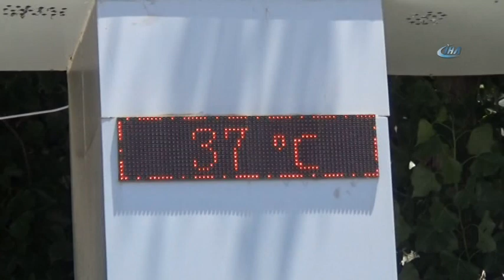Bu Saatlere Dikkat! Uzmandan Önemli ‘Sıcaklık’ Uyarısı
Kardiyoloji Uzmanı Doç. Dr. Osman Turak, Güneydoğu Anadolu Bölgesinde yaşlılar, kalp ve kronik hastalığı olanlar ile gebelerin mümkün olduğunca 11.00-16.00 saatlerinde arasında sokağa çıkmaması gerektiğini vurguladı.

Kardiyoloji Uzmanı Doç. Dr. Osman Turak, Güneydoğu Anadolu Bölgesinde artan sıcaklarla ilgili uyarılarda bulundu. Soğuk havalar gibi sıcak havaların da kalp üzerinde olumsuz etki oluşturduğunu belirten Turak, “Yaz ayı bizde güzel duygular uyandırsa da beraberinde getirdiği bazı riskler var. Mevsimsel olarak baktığımız zaman aşırı soğuk ve aşırı sıcağın yani hem kış ayı hem de yaz ayının bedenimiz üzerine olumsuz etkileri var. Sıcak havalar vücutta sempatik sistemi ve stres hormonlarını tetikler. Bu da kalpte ve damarlarda olumsuz etkilere yol açabilir. Kalpte çarpıntılar, tansiyon atakları, nefes darlığı ve kalp krizlerine yol açabilir. Aşırı sıcaklarda vücuttaki su kaybı ile beraber kanın akışı azalır ve bu da damar tıkanıklığı riskini arttırır. Vatandaşlarımızın saat 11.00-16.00 arasında güneşe birebir maruz kalmamasını, düşük kalorili gıdalar ile beslenmesini, mümkünse açık ve hava alan giysiler giyinmesini ve bol bol sıvı tüketmesini öneririm. Bölgemizde özellikle koroner arter hastalığı ve hipertansiyon sıklığı ülkemizin diğer bölgelerine göre oldukça yüksek. Bu da bölge insanının daha fazla risk altında olduğunu gösterir. Bu nedenle bölge insanımızın özellikle sıcak günlerde kendilerine daha fazla dikkat etmeleri gerekmektedir. Mümkün mertebe 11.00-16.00 saatleri arasında dışarı çıkmamalı, yüksek kalorili gıdalar tüketmemeli, bol bol sıvı tüketmeli ve her hangi bir olumsuzluk yaşadıklarında (nefes darlığı, çarpıntı, göğüs ağrısı, bayılma, gözlerde karartma gibi) en yakın sağlık kuruluşuna gitmelerini öneririm” dedi.